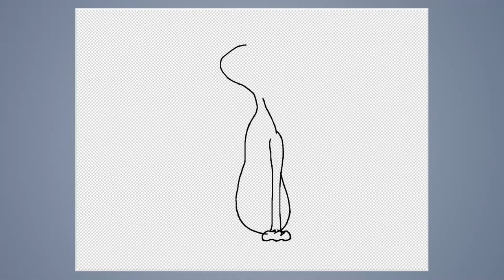Speed draw #227: Cat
JAB-2017